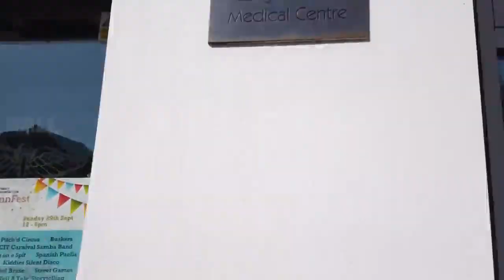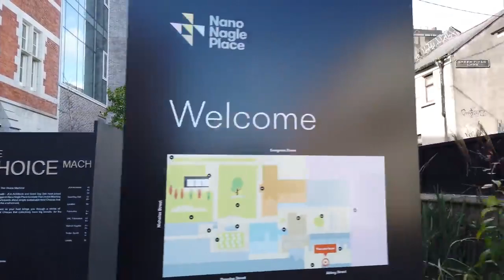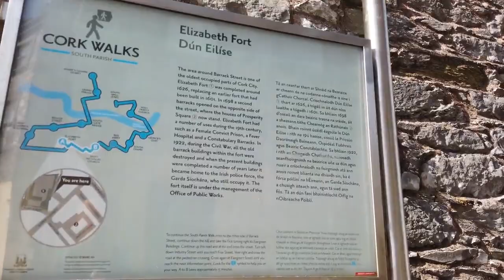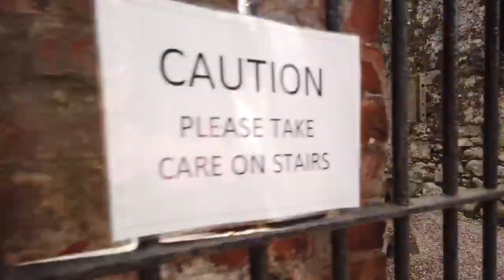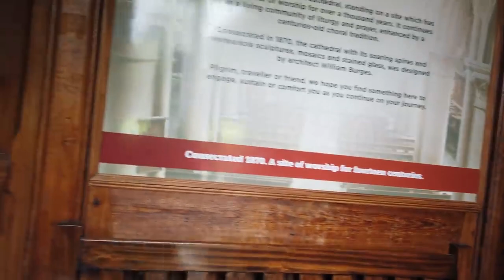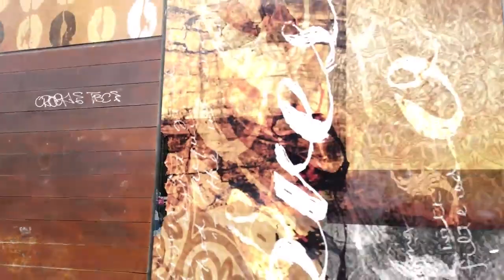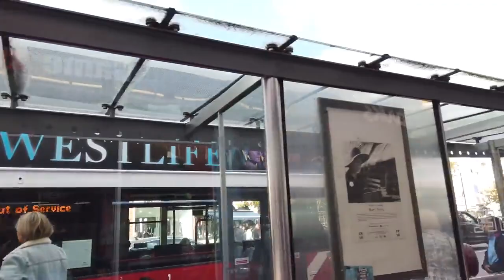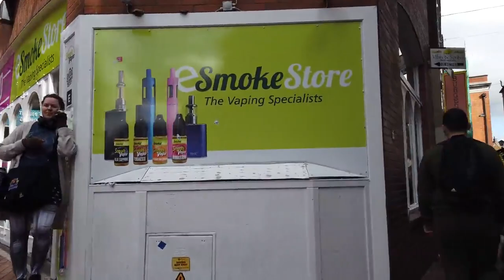Walking in CORK, Ireland 4K 60fps UHD | КОРК, ИРЛАНДИЯ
Cork is the second largest city in the Republic of Ireland after Dublin and is located in the south of the country. The city has a good vibe with many pubs, galleries and museums. Cork is also called the foodie capital of Ireland with a great restaurant scene.

We start our tour at the St Patrick's Street and check out the city centre. At the Saint Peter and Paul's church we have a peek inside.

Next we head South of the city into the more residential area around Douglas Street. On the way we pass the Red Abbey Tower from the 14th century. On Douglas Street is a little festival. We walk a bigger round to see some non touristic part of Cork before we had to the Elizabeth Fort.

The Elizabeth Fort from the 17th-century was built on high ground outside the original city walls. By now the city has grown around the fort. We still have a nice view at Cork from the for walls.

Heading back into the city we pass Saint Fin Barre's Cathedral and make it to Washington Street. In the area around Tobin street are plenty restaurants and pubs, as well as some nightclubs that are busy during the weekend.

We see more of the city centre, see Lapp's Quay at the River Lee and even pass by the Cork bus station - all on our way back to the starting point right at St Patrick's Street.

Timeline
0:00 St Patrick's Street
3:00 Opera Lane
4:00 Crawford Art Gallery & Cork Opera House
5:50 Half Moon Street
6:50 Paul Street
8:30 Saint Peter and Paul's
10:30 City Centre
16:50 South of the Centre
23:00 Around Red Abbey Tower
24:00 Douglas Street and Around
34:00 Towards Elizabeth Fort
39:00 Elizabeth Fort
45:00 Towards Saint Fin Barre's Cathedral
48:00 Saint Fin Barre's Cathedral
51:30 Back to the City Centre
58:00 Washington Street
59:30 Tobin Street (Nightlife Area)
1:00:45 All Around the City Centre
1:18:00 Lapp's Quay
1:21:21 Cork Bus Station
1:22:22 Back to Starting Point on St Patrick's Street